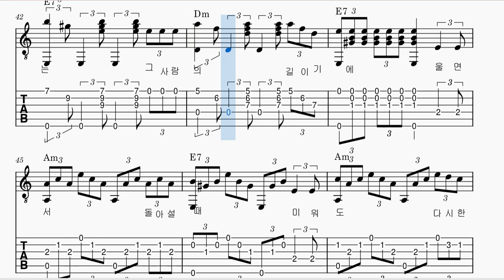남진 미워도 다시한번 기타악보_fingerstyle guitar score(대충치는 쉬운 핑거스타일 기타악보)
남진이 부른 미워도 다시 한번 기타악보입니다.
어느 정도 기타 치신 분들은
조금 연습하면 칠 수 있다고 생각됩니다.
임영웅도 어디선가 부른 노래입니다.